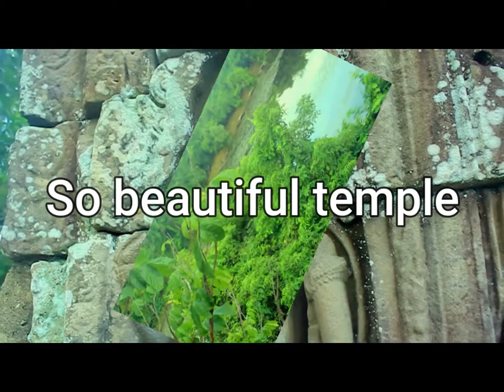One of a temple in Angkor Thom Area.( កុំភ្លេច ប្រាសាទមួយនេះ)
This temple was call Prasat Chrung, it was built by king Jayavaraman the 7, at the late 12 century.